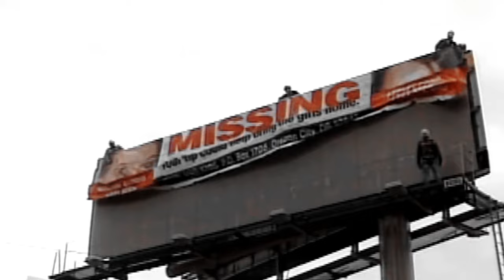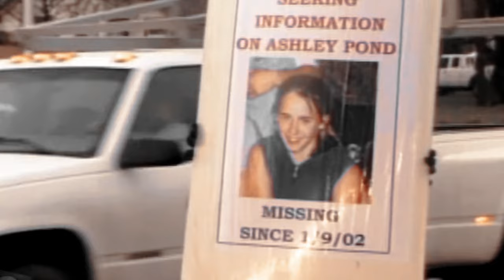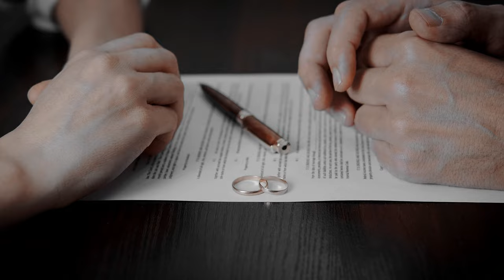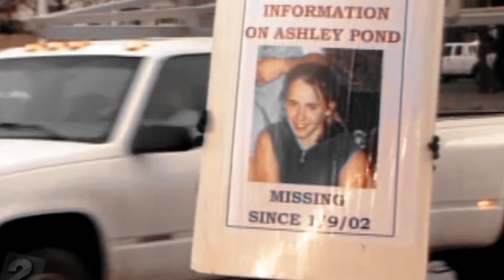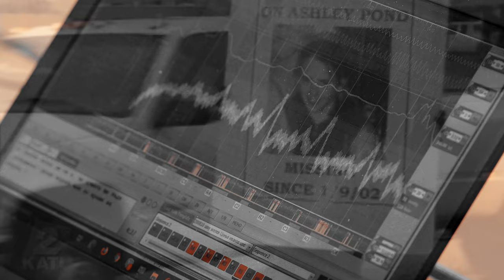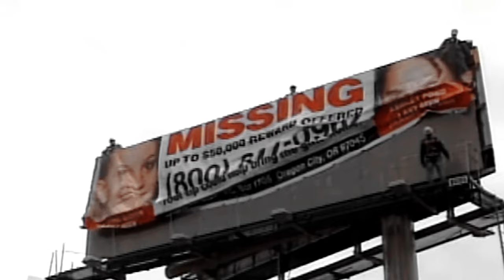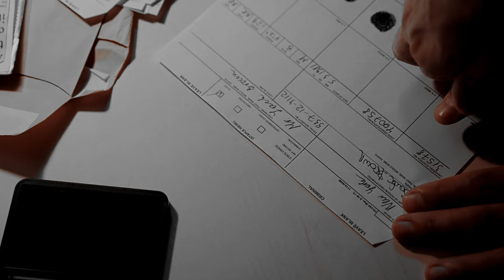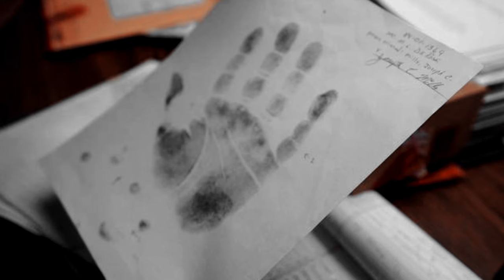The Twisted Case Of Oregon City Girls & Linda Slaten | Caught on Camera | True Crime Documentary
The case of 12 year old Ashley Pond, who vanished while on her way to the school bus, triggered a thorough investigation.
Among those interviewed by reporters was a girl who was not only Ashley's close friend but also tragically destined to meet a similar fate. Today, we delve into this perplexing case: from the girls' mysterious disappearance to the tireless efforts of the investigation team, and the chilling discovery of their whereabouts. We will also witness a brave woman who raised her children on her own, her spine-chilling night, and the perpetrator who was caught forty years later.

Ashley Pond&Miranda Gaddis Case Sources
KATU News
Katu News Youtube
KVAL News
OregonLive
CBSNews

Linda Slaten Case Sources
DailyMail
CBSNews
48 Hours
10 Tampa Bay Youtube
ABC News

Detective Cases - Dark Files - True Crime Documentary - Mysterious Disappearances - Solved Murders - Cold Cases - Murder Documentaries - Mystery Vanishings - Murder Investigations - Crime and Research - Serial Killer Files - Detective - Murder Videos